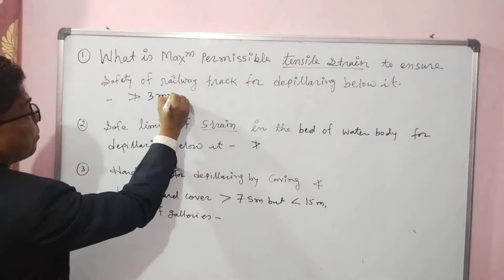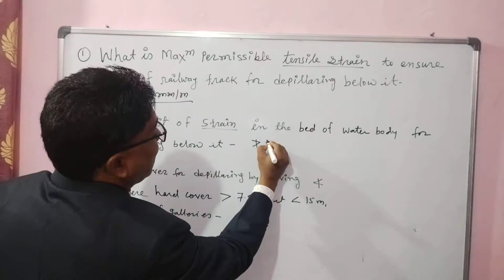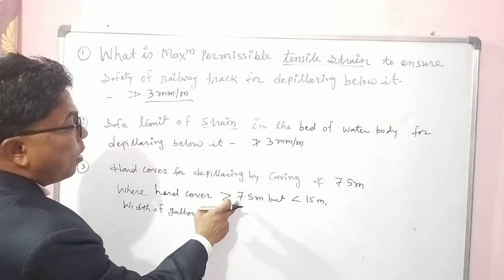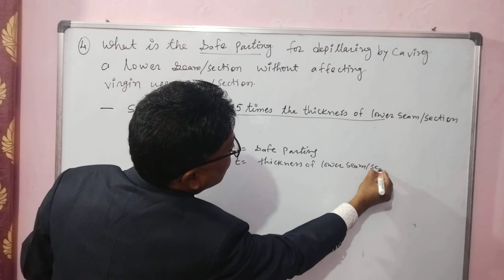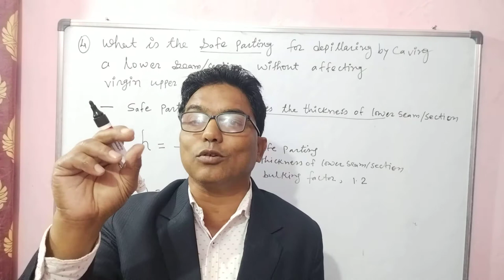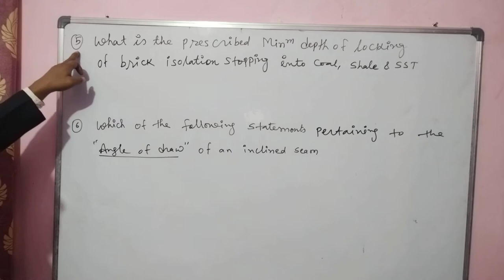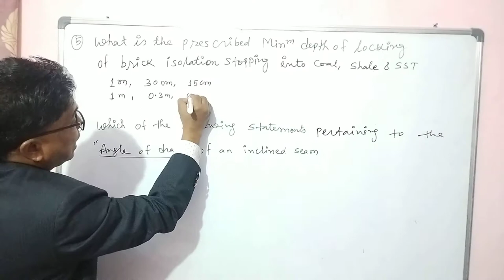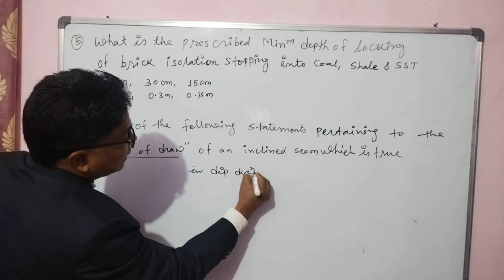Important MCQ on Winning & Working part 1 - for FMC,SMC